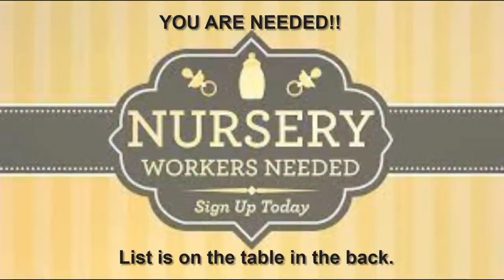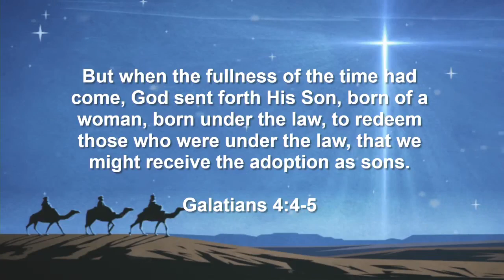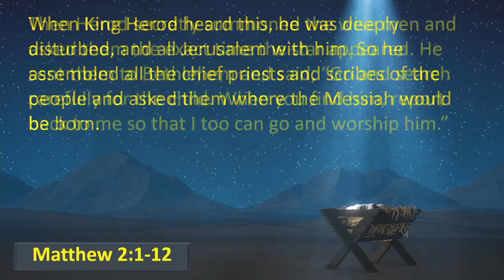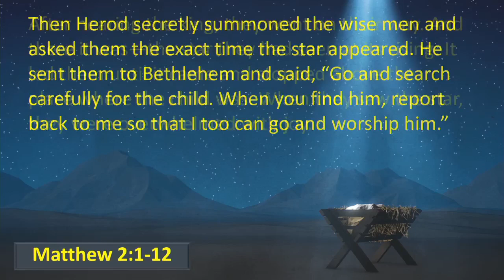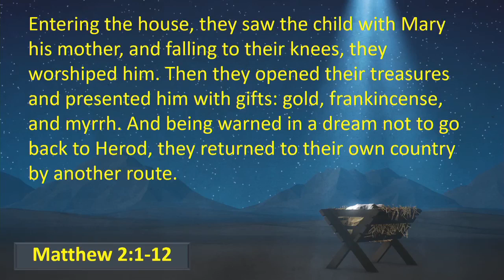12 11 22 The Original Star Trek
The Original Star Trek